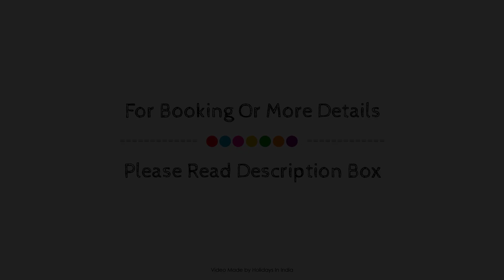Jubuie International, Patna, India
Searching For
1. Jubuie International - Patna
2. Jubuie International - Patna Virtual Tour
3. Jubuie International - Patna Rooms
4. Jubuie International - Patna Amenities
5. Jubuie International - Patna Videos
6. Jubuie International - Patna Offers
7. Jubuie International - Patna Deals
Audio Credit:
Track Title: Subway Dreams
Artist: Dan Henig